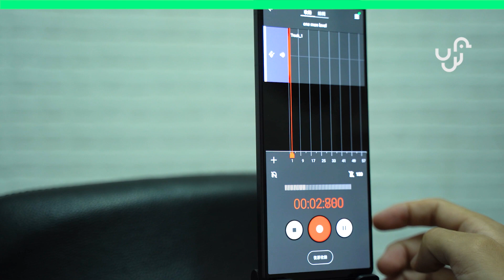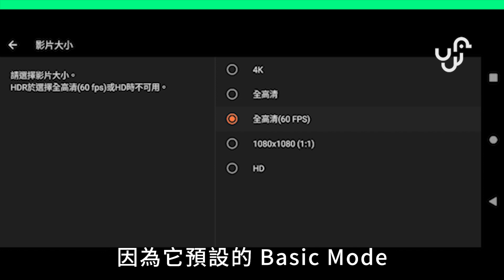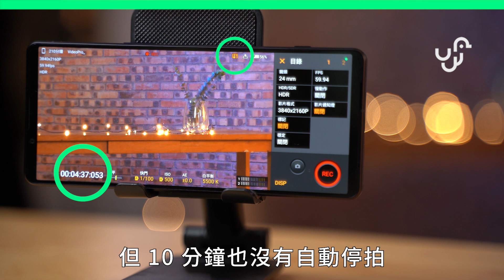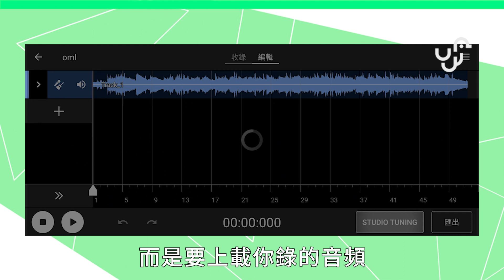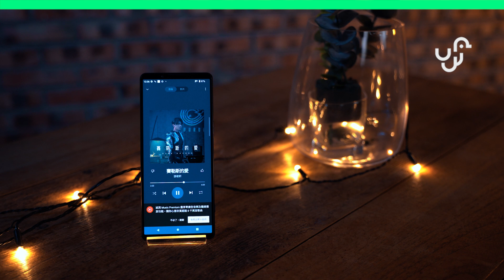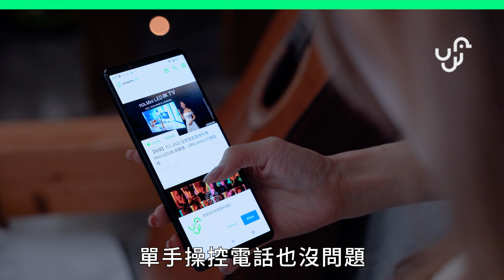SONY XPERIA 1IV 開箱評測 2 拍攝，錄音音質，4K 影片戶外實測 | 香港 | 廣東話 | unwire.hk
Xperia1iv 影相同拍片既畫質都好靚呀! 仲有個螢幕亮度提升左 50%, 用黎睇戲好岩用, 即刻同大家實試下!

00:00 引言
00:26 無縫變焦實試拍片及影相
01:05 慢鏡影片
01:21 數碼變焦影片
02:06 過熱問題
02:25 Video Pro 直播功能
02:50 Music Pro
03:16 調音前後
03:51 使用耳機聽歌音質
04:13 使用喇叭播歌
04:36 21 : 9 螢幕
04:51 Snapdragon™ 8 Gen 1 CPU
05:18 手感 外觀及用後感